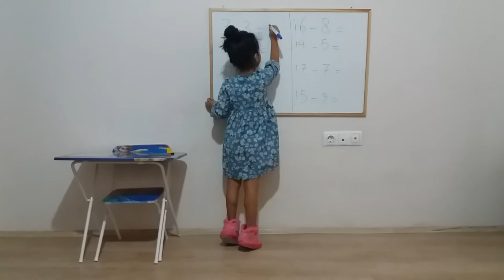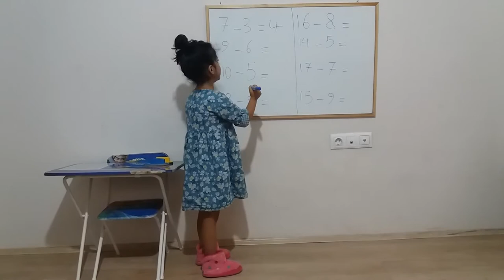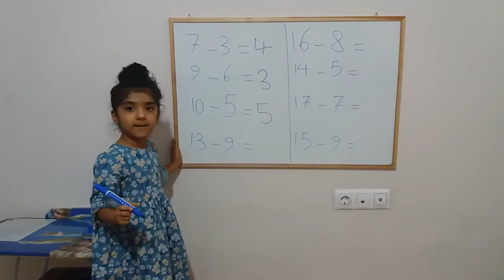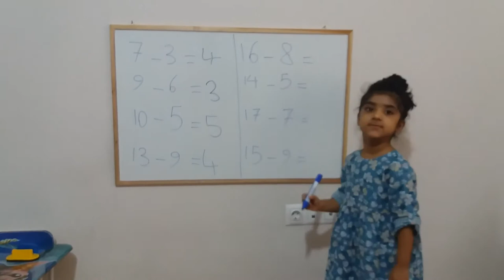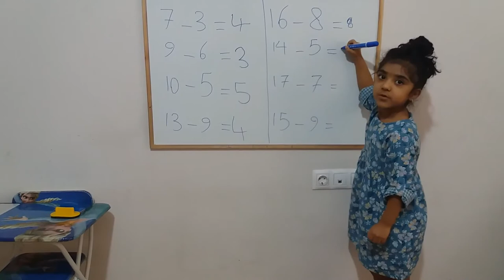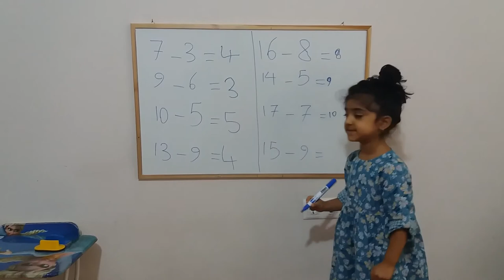Learning subtraction ( part_1)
Welcome to Roham & Roshana on youtube
Learning subtraction concept